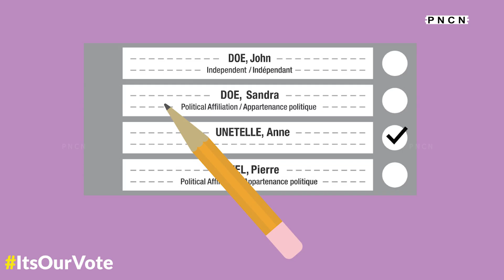Election Canada Shared Info || Advance Polls